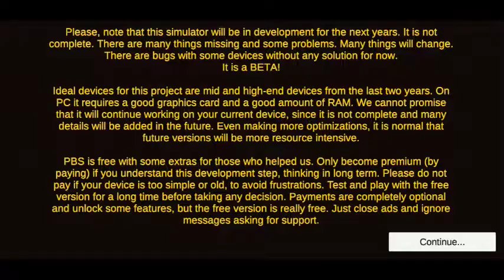🔺 Bus Simulator Real #7 ve.2.7.1 ! Bus Game ! Android Gameplay 🔥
Forza Gamingindia: Gaming Channel About Android games And games, gameplay, walkthrough and much more..

            Realistic Bus Simulator game with Indian City,Village,Hill bus driving Locations

Bus Simulator real is India based bus simulator game that will provide the real
bus driving environment. Bus Simulator Real game play has city bus driving,
village bus driving, hill bus driving,desert bus driving, and snow bus driving.
bus simulator real game provides city bus, tourist bus, coach bus, town bus,
government bus, and foreign bus to give realistic play experience.

The entire game play is based on different locations like city, village, hills, snow, 4 way and much more. The driver should transport passengers from one location to another location. based on the drivers behavior they can earn more money. the virtual money is used for buying petrol and service bus...

bus simulator real is free bus game, that provides free custom bus designs, free
bus design, free bus horn, bus driver customization, and Indian buses. Bus simulator real also gives bus driver walking mode to enjoy driving locations by walk.

Bus simulator real also provides bus customization using texture design settings. the player can customize bus design, horn with multi model buses. Realistic locations, beautiful hill driving, varieties of bus models and AI vehicles..

bus simulator real maps are fully based on Indian cities, Indian hills,
Indian villages, Indian snow, and Indian deserts. Bus Simulator real also has
Indian bus chassis driving.

Bus Simulator Real only provides very close object placement with realistic environment support. A Game Play consists various amounts of nature objects like trees, grass, botanical plants, different plants, land surfaces and much more...

A Realistic New Bus game for Indian village, city, and hill bus driving experience.

India based city maps, Nature, Snow, Hill, Village, City, Desert environments.

Get a bus key by walking to the transport office and drive your own bus.

Add more buses without affect default buses, and free bus livery customization

Bus Simulator Game Features :

🚍 - 14 beautiful tourist, government, private, coach Bus
🚍 - Realistic AI traffic system
🚍 - Realistic Bus Horns
🚍 - Realistic Sky System
🚍 - Realistic Rotatable interiors
🚍 - Realistic different camera views
🚍 - Bus Driver Walking Mode
🚍 - Free Custom Bus livery
🚍 - Nature Realistic Snow, Desert, Green environments
🚍 - Bus driver Face and Dress customization
🚍 - Realistic Animated Wiper system
🚍 - Passenger Pick up and drop
🚍 - Very interactive user interface
🚍 - Realistic Hotel parking
🚍 - Realistic Bus water service
🚍 - Awesome Bus interiors with photo album customization
🚍 - Free Bus drive, carrier Bus Drive, and Time Mode Bus drive
🚍 - high end graphics support for all mobile configurations.

Download and Play Bus Simulator Real for real time Driving environment

Bus Simulator Real Tips and Instructions: